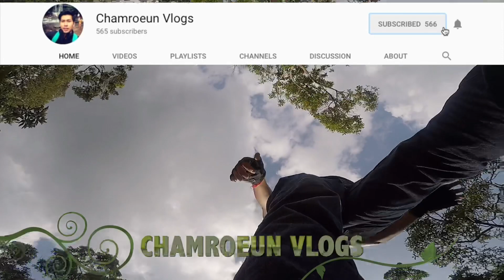តោះជិះម៉ូតូទៅ​លេង​ ភ្នំឧដុង្គ​ | Motorcycle Trip to Oudong Mountain - Chamroeun Vlogs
+++Music+++

Khmer Vlogger